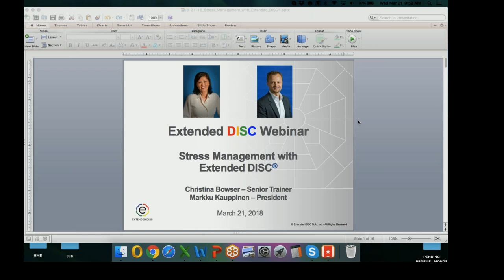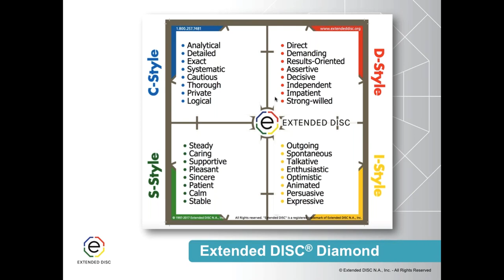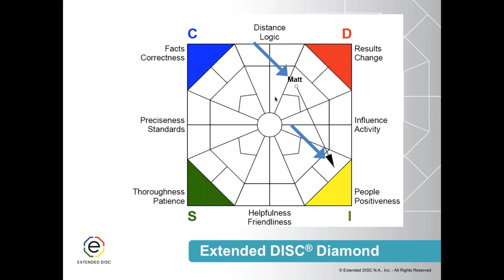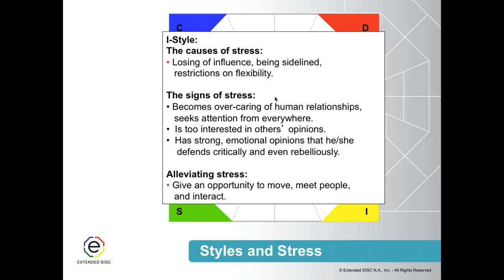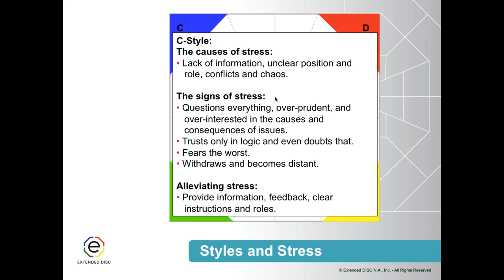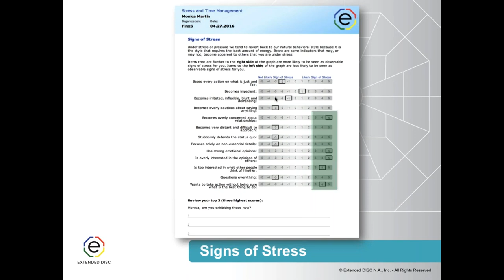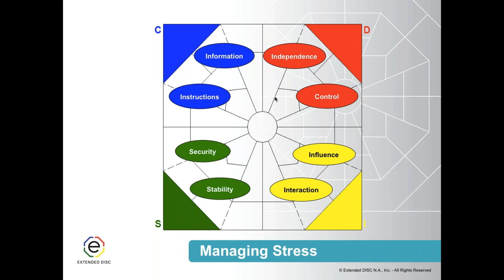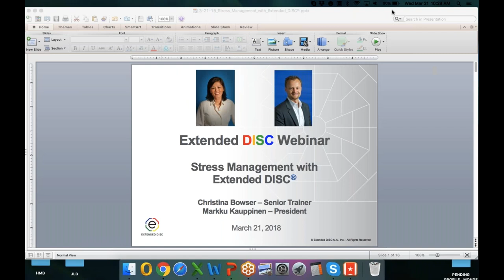Stress Management with Extended DISC®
Most employees report they are stressed and almost everyone wants to manage stress more effectively. Extended DISC® provides assessments specifically designed for stress management applications to help employees to improve their productivity and wellbeing. If you want to manage your stress better, or help others to do so, this webinar is for you.